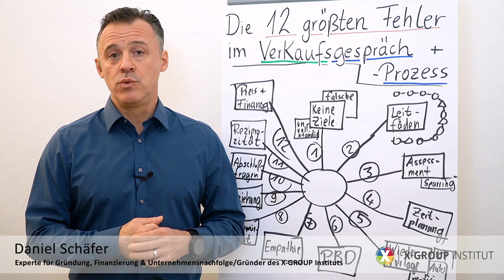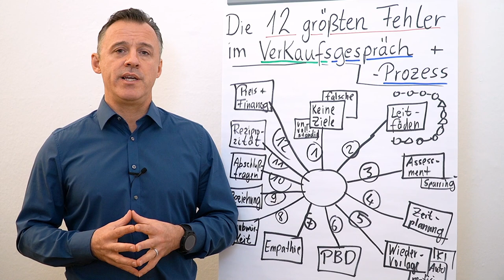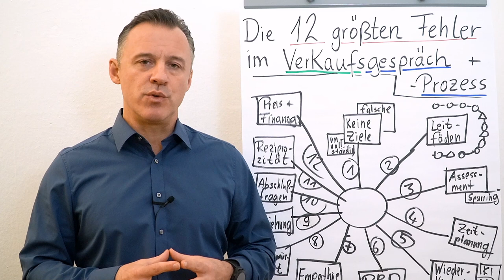Verkaufsgespräche & Verkaufsprozess I Die 12 größten Fehler I Folge 12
Folgender Input erwartet dich heute:
Fehler #12: Preis und Finanzierung